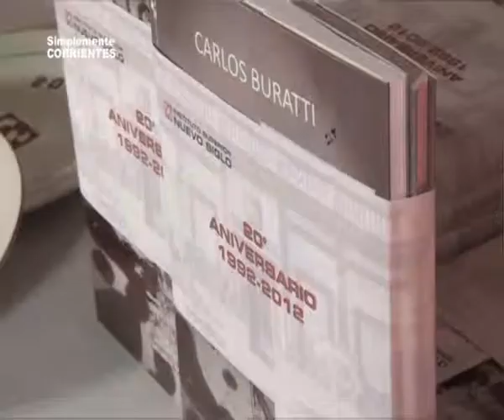20º Aniversario Instituto Nuevo Siglo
Se llevo a cabo un acto y una cena por los 20 años de creación del Nuevo Siglo . . . .